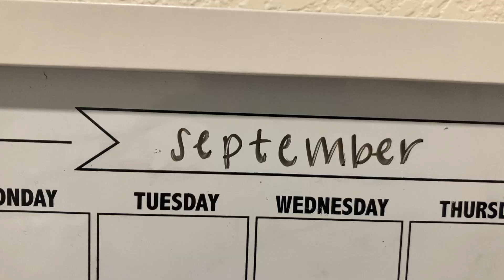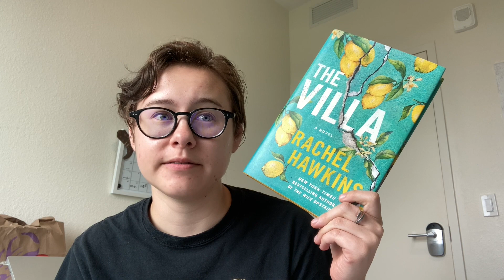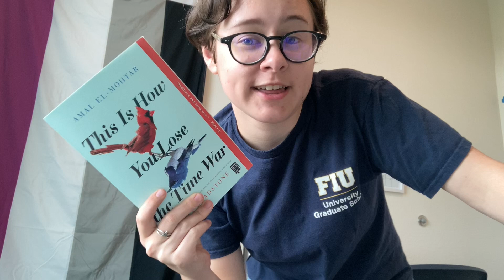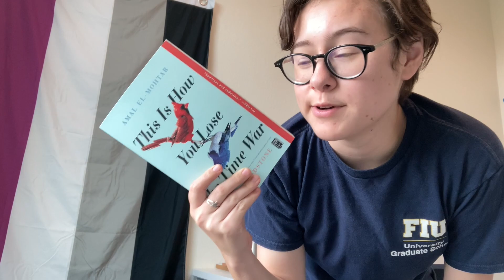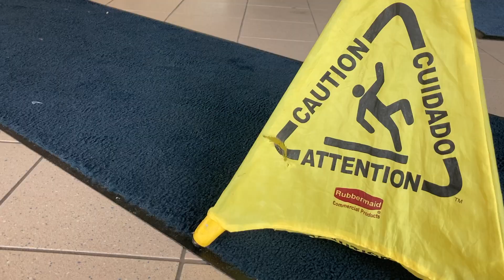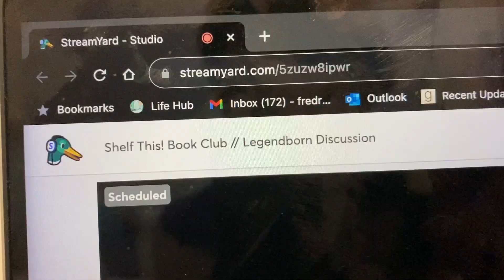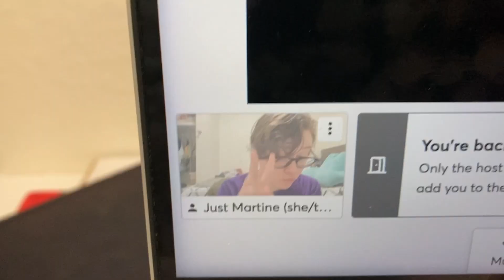TRYING TO FINISH ALL THE BOOKS!!! II Weekly Reading Vlog 📚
Join me as I try to wrap up the last of my September reads...most of which oddly fit into a red-and-blue color scheme ❤️💙